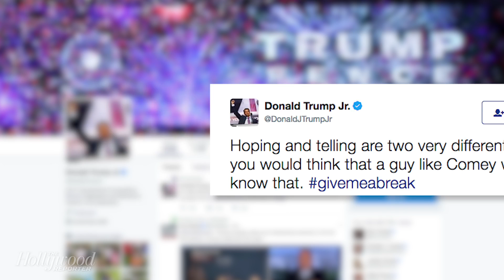Donald Trump Jr., Paul Ryan, & More Defend President After James Comey's Senate Hearing | THR News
Donald Trump Jr. wrote a slew of tweets defending his father as former FBI director James Comey testified before the Senate Intelligence Committee. Paul Ryan, Dan Scavino Jr. and Sarah Huckabee Sanders all defended President Trump as well. After Comey's public testimony concluded, Trump's lawyer Marc Kasowitz read a statement saying Trump denies asking Comey for his loyalty or telling Comey to let the Flynn investigation go.